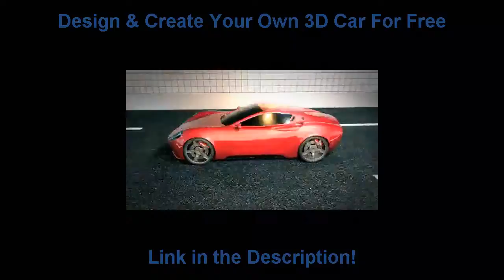Ferrari Car Animation Project Test 2014